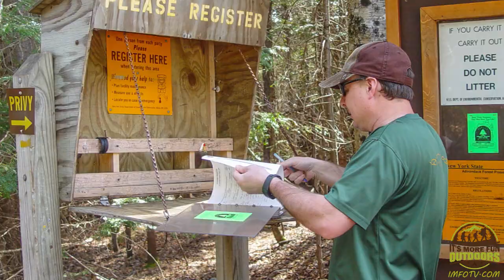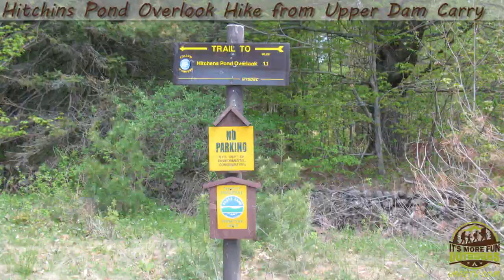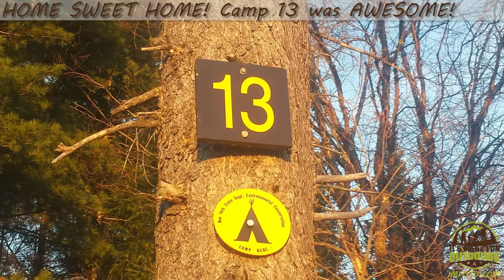Kayak Camping & Hiking: Bog River Flow-Hitchins Pond-Lows Lake-Adirondacks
The Bog River Flow is still my favorite place to paddle after exploring many Adirondack lakes the past couple of years.

A perfect introduction to Adirondack trails and waters for beginners and young families, yet with appeal for more experienced adventurers as well.

Within ten minutes of hiking or paddling in the Bog River Flow, you are immersed in scenic wilderness shared by forest wildlife, drumming grouse, soaring eagles, and loons calling across clear, gentle waters.

Exciting, engaging, unforgettable exploration for the entire family!

If you like the video and are interested in learning lots more about the Bog River Flow-Hitchins Pond-Lows Lake area, check out our blog post here:

~Amy, Chris, and Dora :)